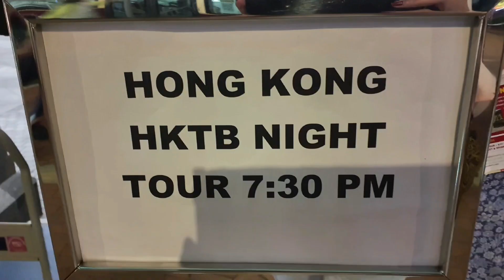Both girls usually the same taste